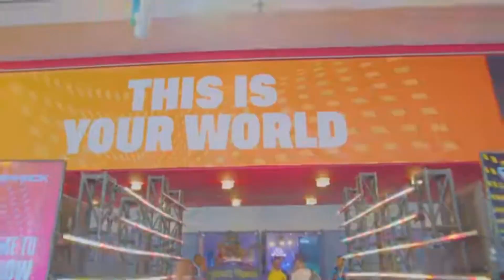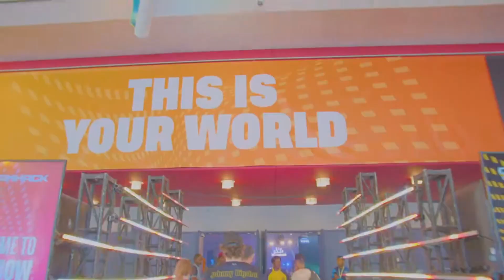Live From DREAM Hack APEX CUSTOMS | !sub | !socials !links 0/8